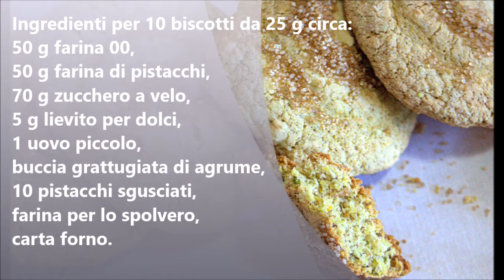Biscotti al pistacchio di Bronte (Bruntiszi)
Questi biscotti al pistacchio hanno la forma di B e sono decorati con due pistacchi al centro oppure arrotolati a spirale, volendo l'impasto si può tagliare a pezzetti con o senza dare una forma precisa. Se volete caramellare la superficie, dopo averli cotti cospargeteli con un po di zucchero di canna e passateli sotto il grill per un minuto. In dialetto si chiamano Bruntiszi cioè Brontesi come gli abitanti di Bronte.